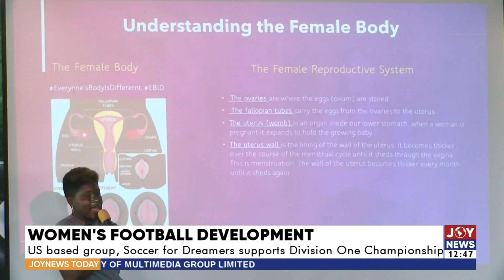Samuel Boadu's New Move: Ex-Hearts of Oak trainer named stop-gap coach of Cornerstone FC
Sports Today || Samuel Boadu's New Move: Ex-Hearts of Oak trainer named stop-gap coach of Cornerstone FC